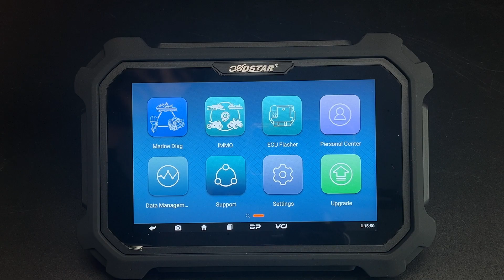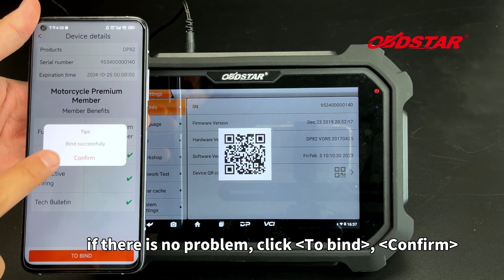OPERATION OF BINDING OBDSTAR DEVICE TO APP (Subtitled Version)